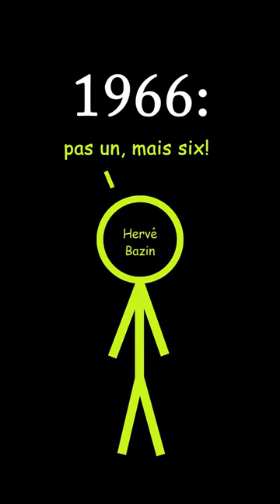Uncommon Punctuation Marks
Have you ever exclaimed a question before‽ Today we’ll be going over some of the more ⁂obscure punctuation⁂ marks out there. From sarcasm to certainty, people have tried to express just about everything using little sentence-ending symbols. If you enjoyed the video, feel free to drop your favorite punctuation mark (or emoji) in the comments :P